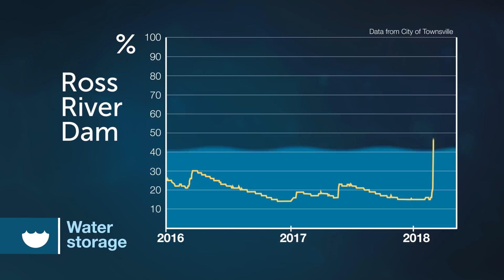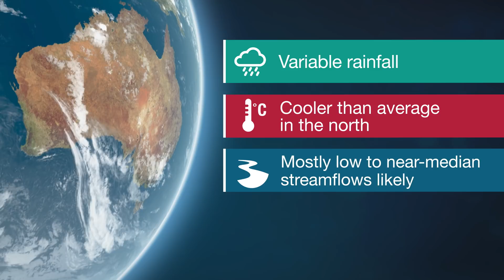Climate and Water Outlook, April–June 2018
The end-of-month Climate and Water Outlook video covers rainfall, streamflow and temperature for the next three months. It includes a wrap-up of recent conditions and a look at which drivers are influencing the climate
For your first look at May–July, our mid-month outlook will be available on Thursday 12 April 2018.
Image credit: Outback Yacht Club
Ross River Dam data: City of Townsville